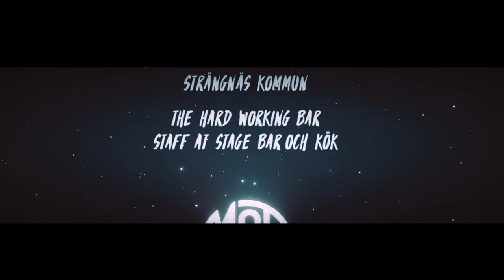COma Plays: How we know we're alive